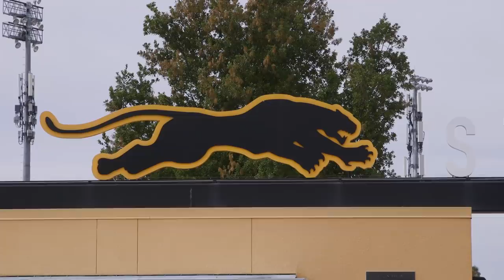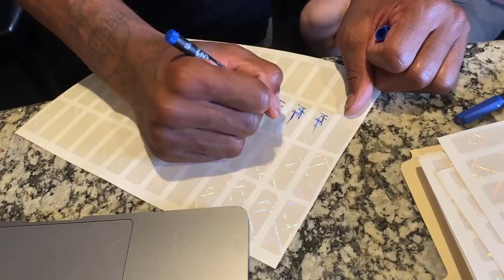Najee Harris: Road to the Pros Episode 3 ft. Marshawn Lynch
After winning a second national title at Alabama, Najee Harris heads to Texas and juggles training, interviews with NFL teams and a marketing deal with Marshawn Lynch's Beastmode.

Episode 1: April 12
Episode 2: April 19
Episode 3: April 26
Episode 4: May 3